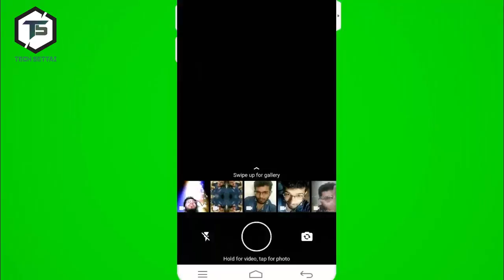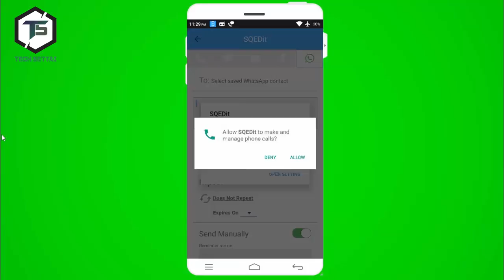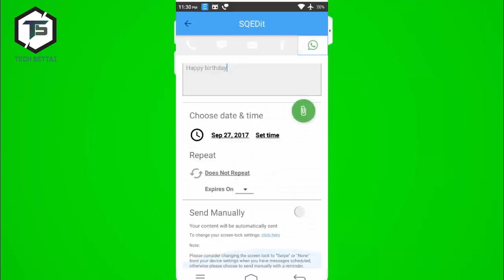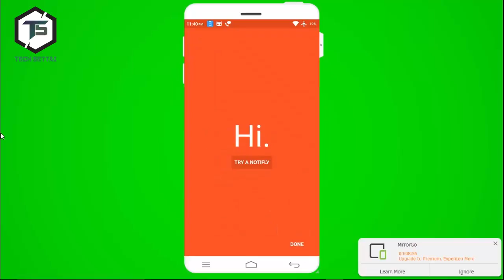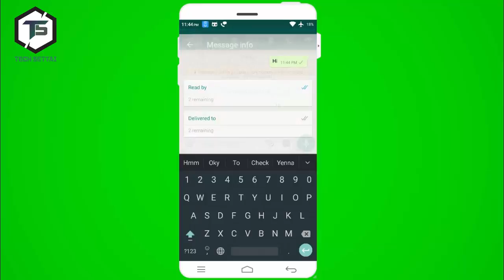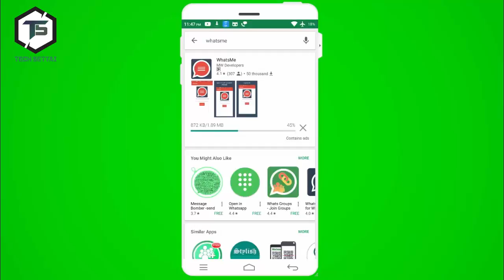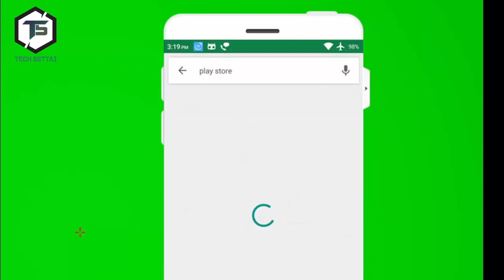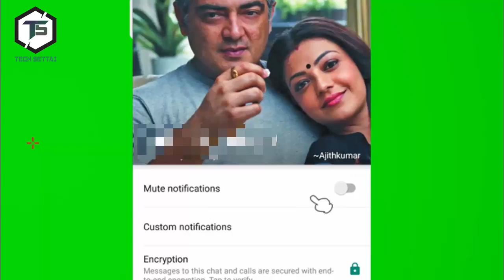WhatsApp 2017 latest secret tips and tricks tamil | cool tips and tricks 2017 | TST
WhatsApp 2017 latest tips and tricks tamil | cool tips and tricks 2017 | TST
latest whats app new tips and tricks and hacks 2017 in tamil